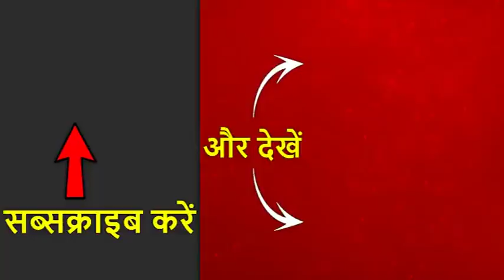वर्ल्ड साइकिल डे पर साइकिल चलाकर कार्यभार संभालने मंत्रालय पहुंचे स्वास्थ्य मंत्री हर्षवर्धन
आज वर्ल्ड साइकिल डे है. साइकिलिंग खुद को सेहतमंद रखने की सबसे कारगर एक्सरसाइज है. ये संदेश देश के स्वास्थ्य मंत्री ने आज खुद दिया है. स्वास्थ्य मंत्री डॉ. हर्षवर्धन आज मंत्री का चार्ज लेने के लिए अपने दफ्तर गए तो साइकिल चलाकर गए. डॉ. हर्षवर्धन ने आज स्वास्थ्य मंत्री का चार्ज लिया है. हर्षवर्धन को जेपी नड्डा की जगह स्वास्थ्य मंत्री बनाया गया है.